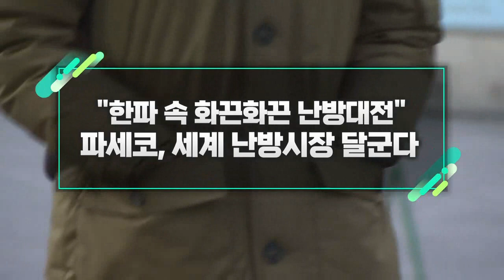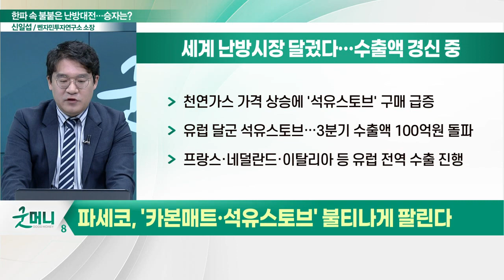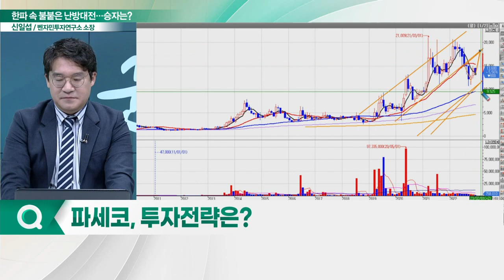파세코, 세계 난방시장 달군다... "한파 속 화끈화끈 난방대전"_신소장의 시그널 (20221220)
파세코(037070), '카본매트·석유스토브' 불티나게 팔린다
- '바로온 DC 카본매트'로 시장 영역 확대: 전자파·누수 위험 잡고, 매출 껑충
- 유럽 달군 석유스토브… 3Q 수출액 100억원 돌파: 가스값 치솟자 석유난방 수요 늘어